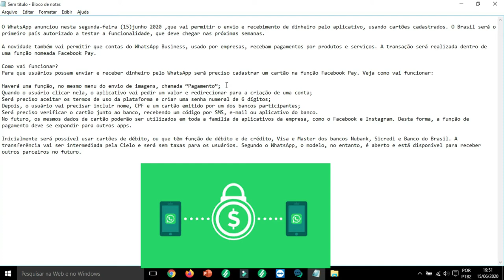COMO VAI FUNCIONAR O ENVIAR E RECEBER DINHEIRO PELO WHATSAPP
Novidade quentinha sobre o Whatsapp, veja no vídeo se você quiser saber como vai funcionar essa nov novidade do WhatsApp.